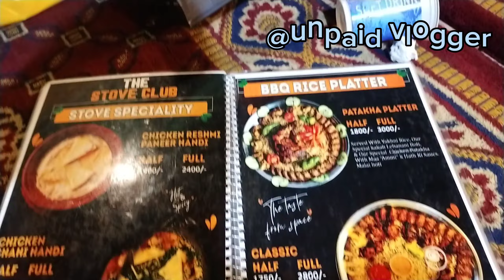The Stove Club ki paneer reshmi handi by unpaid vlogger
The Stove Club ki paneer reshmi handi or chatak boti ka original review